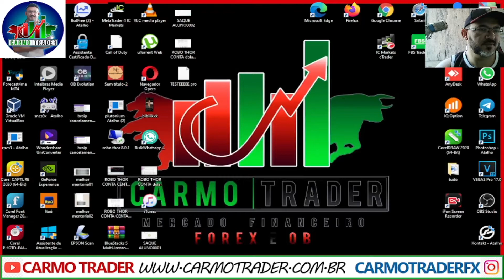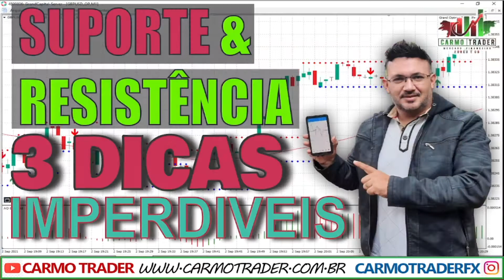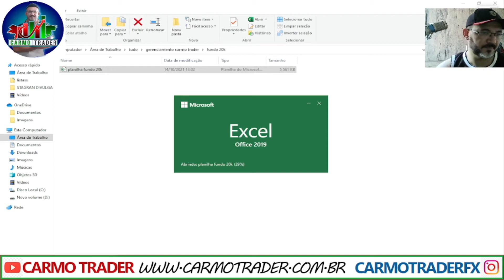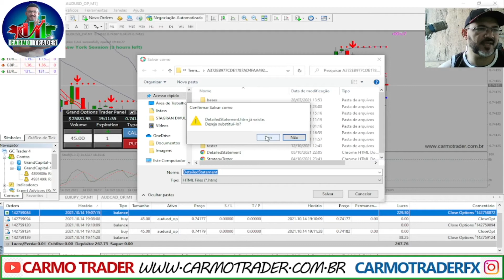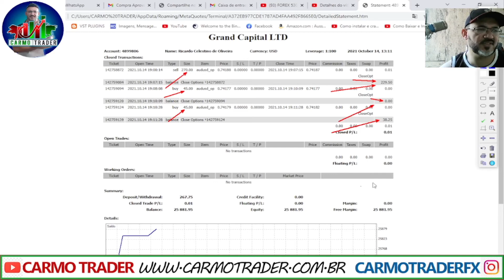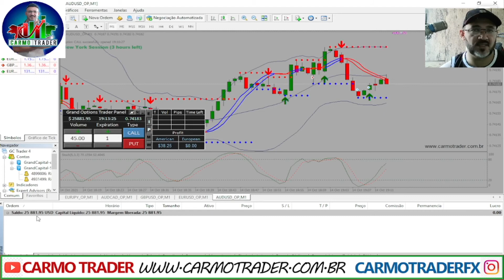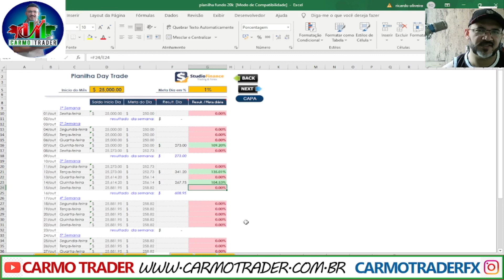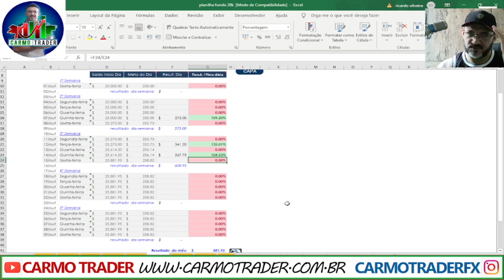🌊🌊GRAND CAPITAL OPERANDO O.B PELO MT4- OUTUBRO 2021🌊🌊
3 DIA OPERACAO OUTUBRO GRAND CAPITAL

SEJAM BEM VINDOS! AO NOSSO CANAL DE FOREX E OB
Você já tem conta aberta em uma corretora de Forex?

### Nós da Carmo Trader FX (forex) Vamos te ajudar.

CONHEÇA NOSSOS GRUPOS DA CARMO TRADERFX  DE FOREX E OB

... me chamem no pv 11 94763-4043 Categoria Pessoas e blogs